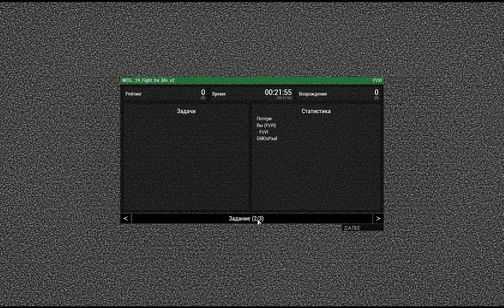Борьба за жизнь ARMA 3 WCG